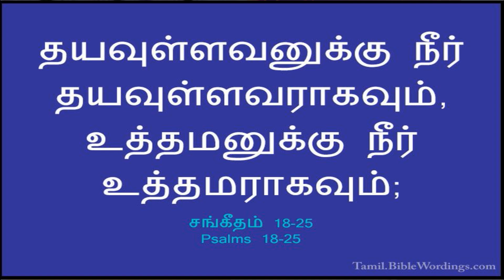28TH AUGUST || DHINAM ORU SAATCHI || DAILY DEVOTION